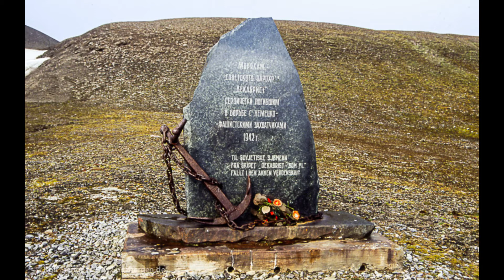Easwegians, born of the steppe, settled by the sea!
Born of the steppe, settled by the sea!
The mighty Easwegians whose tribe, the Zerri travelled from the inner Russian lands near the present day Komi Republic to Svalbard, and interacted with Norse vikings from Iceland to create a new people who traded with the Pomors to enrich ourselves. We have never left the steppe mentality behind!